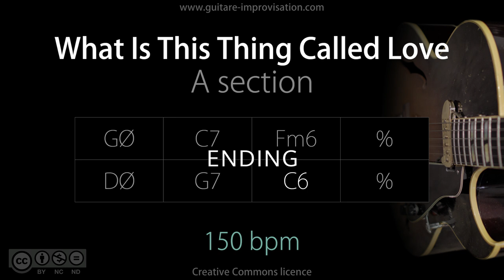What Is This Thing Called Love - A section (Jazz/Swing feel) 150 bpm : Backing Track